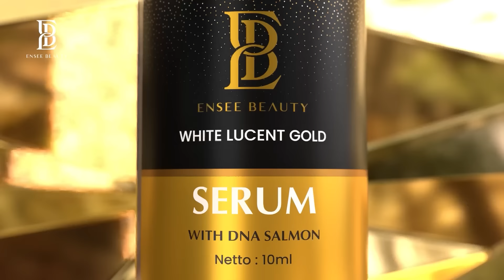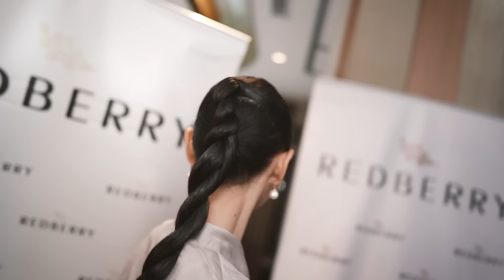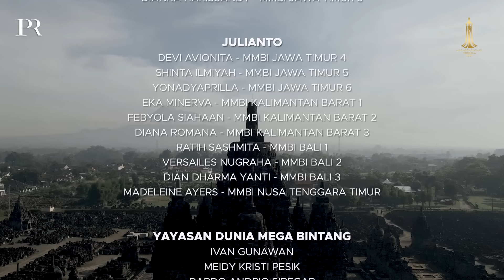CULTURE PARADE FASHION SHOW by Gaga Indonesia Mie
Captivating traditions at the first ever
CULTURE PARADE FASHION SHOW in Candi Sewu, Jawa Tengah

Showcasing the exquisite collection from Iwan Tirta Batik, featuring Indonesian designers :
* Maison Baaz
* Deden Siswanto
* Ivan Gunawan
* Julianto

Accessories : Subeng Klasik
Laundry : Jeeves Indonesia
Ritassya Wellgreat's dress by Denny Wirawan
Decoration by Heart Party

This event is supported by :
* Kementerian Pariwisata dan Ekonomi Kreatif Republik Indonesia
* Kementerian Pendidikan dan Kebudayaan Republik Indonesia
* Badan Promosi Pariwisata Daerah D.I. Yogyakarta

Miss Mega Bintang Indonesia 2024
Presented by Ensee Beauty
Powered by Iforte